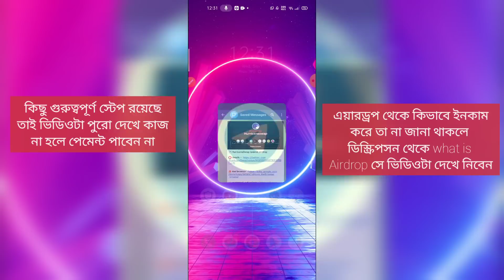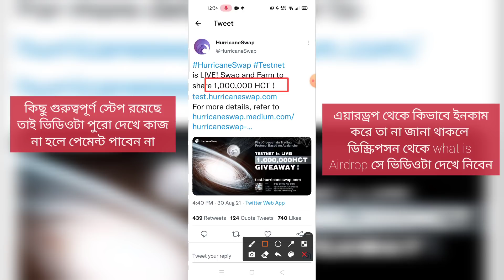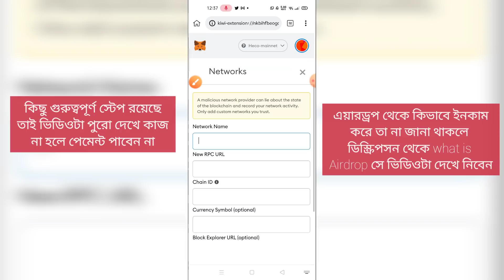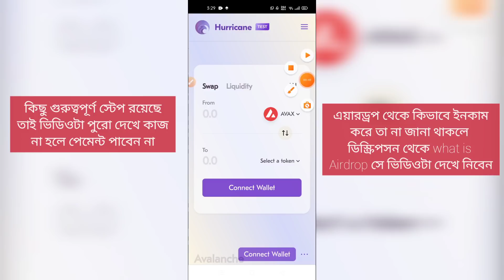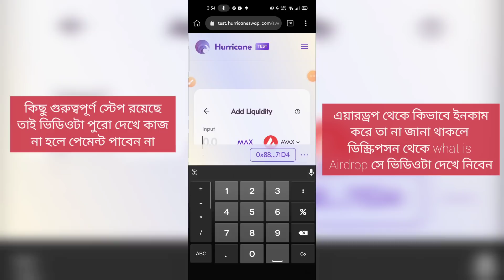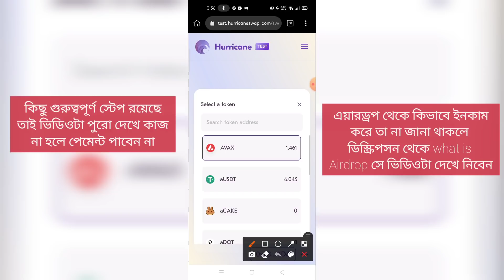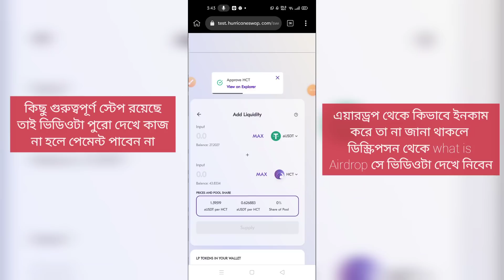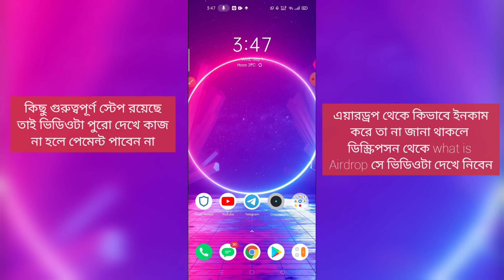52$ Profit For Each person🔥 || hurricaneswap Testnet Airdrop || HAC Token airdrop || Never miss 🥳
52$ Profit For Each person🔥 || hurricaneswap Testnet Airdrop || HCT Token airdrop || Never miss 🥳

Todays Airdrop🔥👉